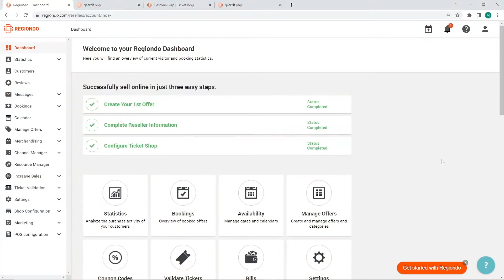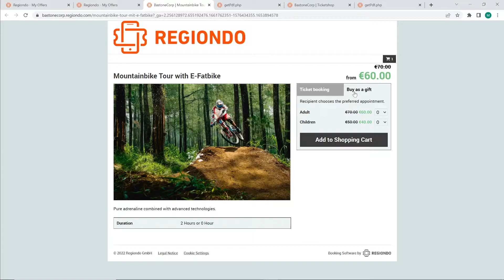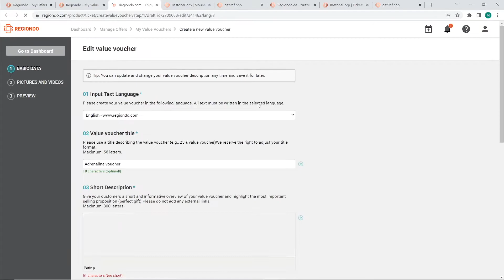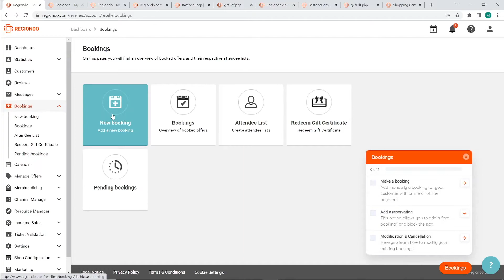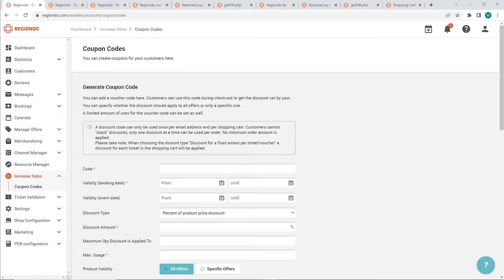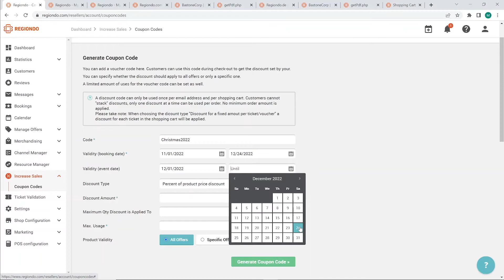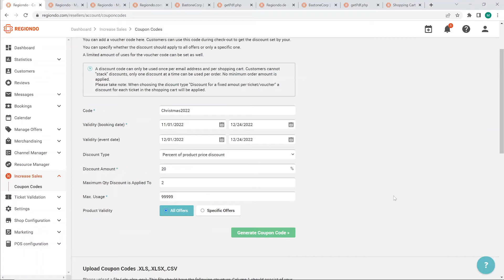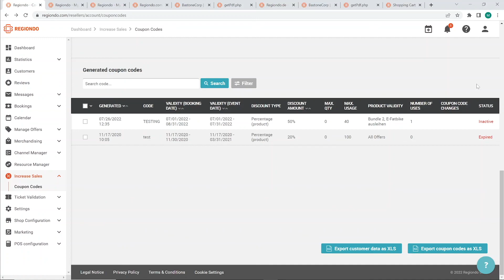Regiondo Training: Geschenkgutscheine, Wertgutscheine & Rabattcodes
Erfahren Sie in diesem Video, wie Sie in Regiondo Geschenkgutscheine, Wertgutscheine und Rabattcodes erstellen können.